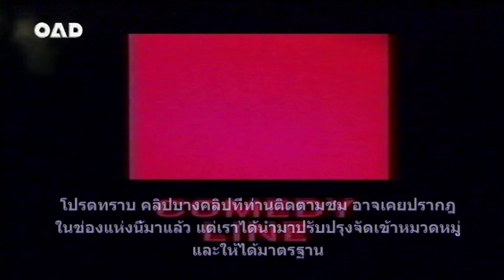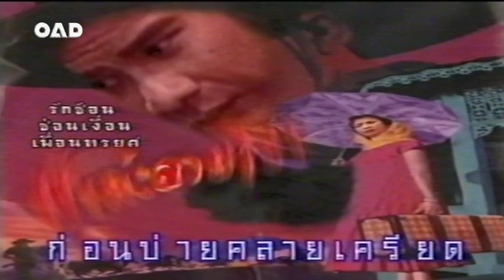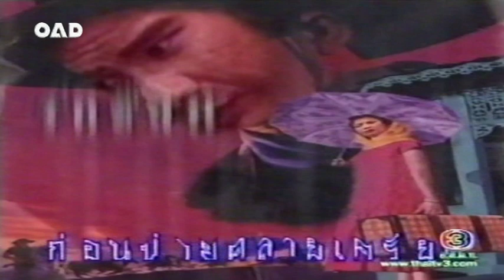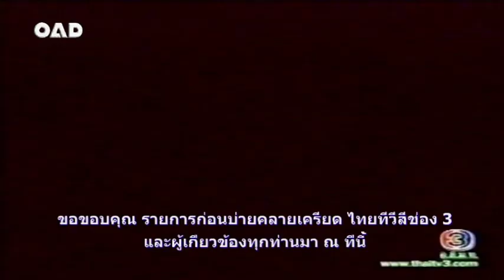ก่อนบ่ายคลายเครียด ฟ้าทะลายโจร วันพุธที่ ๘ พ.ย.๔๓